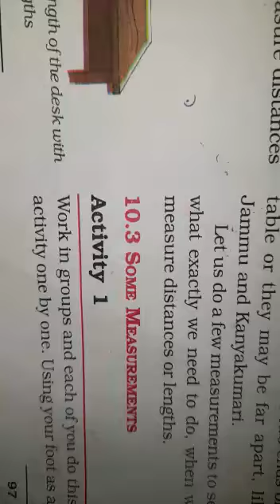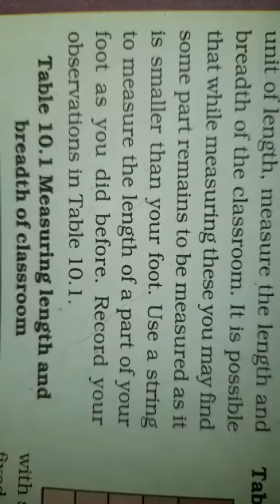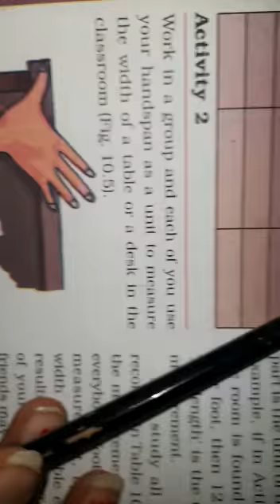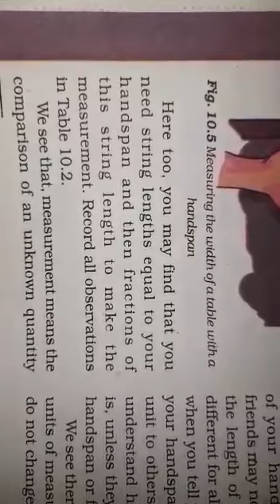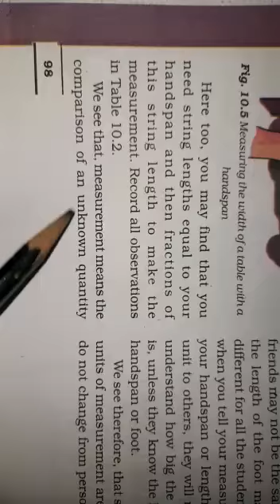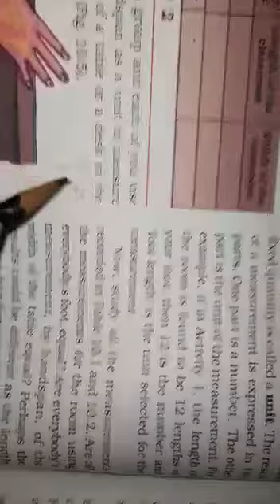Class-VI Subject-Science Chapter-10 Motion and Measurement of Distances Part-5